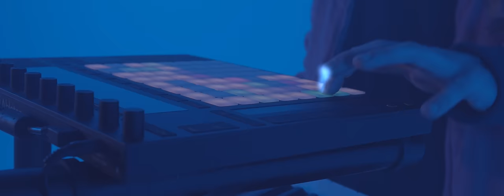Unprocessed - Real feat. Polyphia's Tim Henson & Clay Gober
Produced by: Manuel Gardner Fernandes, Tim Henson & David John Levy
Mixed and Mastered by: Manuel Gardner Fernandes
Video shot and edited by: Leo Feimer
VFX & Animations by: Sergio Garcia Perez

Stream Here

supported by:

Ibanez
Darkglass Electronics
Samsun Cymbals
Legator Guitars
D'Addario
Evans Drumheads
Promark by D'addario
Neural DSP
Klotz Cables
GruvGear

Lyrics:

Don’t you think this shit’s getting too real?
Don’t you know the terms of your own deal?
Don’t you think we both need time heal?
You don’t have a glimpse of how I feel

Try softly
When I let you come near
Get off me
If you don’t know how I hear your words echoing in me

 You might think those
Are small steps on the way
We’re so close
Your waves are crushing in my bay
You shake me in my dreams

We are blurred
We keep fading it feels
So absurd
Don’t you dare sayin’ a word

Don’t you think this shit’s getting too real? Don’t you know the terms of your own deal?